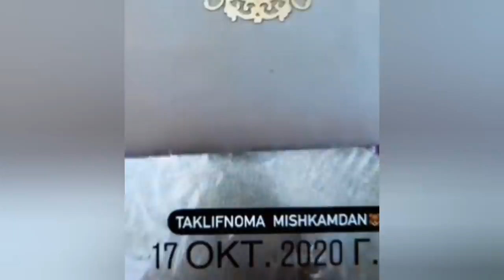Kamola Ortiqovadan Kelin Salom